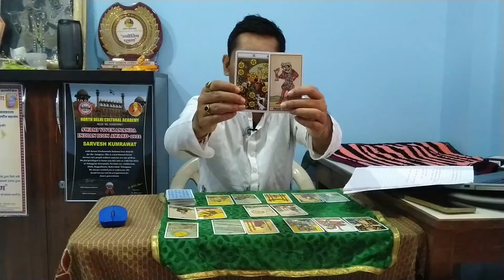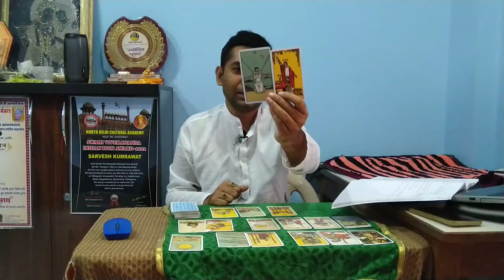क्या गौतम गंभीर अपना कार्यकाल पूरा कर पाएंगे देखिये चौकाने वाली भविष्यवाणी |ज्योतिषी सर्वेश कुमरावत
आप ज्योतिषी सर्वेश कुमरावत से अगर अपनी कुंडली विश्लेषण करवाना चाहते है तो 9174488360 पर व्हाट्सप्प मैसेज करके अपॉइंटमेंट बुक करें !

हमारे द्वारा निम्न सेवाएं दी जाती है:

कुंडली विश्लेषण
टैरो कार्ड्स रीडिंग
कुंडली मिलान
प्रेम जीवन में समस्याओं का समाधान
विवाह में देरी का समाधान
वैवाहिक जीवन की समस्याओं का समाधान
बिज़नेस सम्बन्धी समस्याएं
नौकरी सम्बन्धी समस्याएं
कैरियर सम्बन्धी समस्याएं
स्वास्थ्य सम्बन्धी समस्याएं
संतान सम्बन्धी समस्याएं
व्यक्तिगत सम्बन्धी समस्याएं
आर्थिक समस्याएं
ग्रह दोष पूजन
सरल उपाय

पिंटरेस्ट पर फॉलो करें:    / bhaskarastro

The following services are provided by us: -
Horoscope Analysis
Tarot Card Reading
Kundli Matching
Love Life Solution
Pre Marriage Solutions
Married Life Solutions
Business Related Solutions
Job Related Solutions
Career Problems Solutions
Health Solutions
Child Birth Solutions
Personal Problems Solutions
Financial Solutions
Grah Dosh Puja
Quick and Simple Remedies